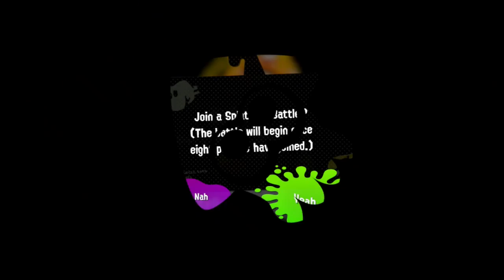Let's Play Splatoon 2 [Splatoween Splatfest] | Trick Vs Treat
Happy Halloween! Welcome to our Spooky Splatty Party!
It’s time for the biggest celebration in all Inkopolis. It’s Splatfest Time! Time to get super invested in extremely trivial decisions, make a bunch of amazing posts for your side, and party all into the night and get Off The Hook!